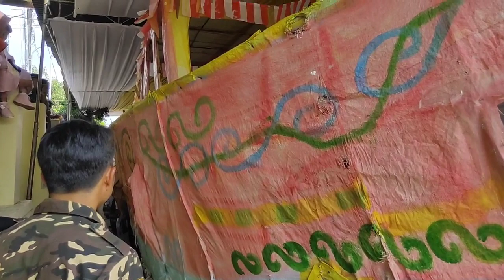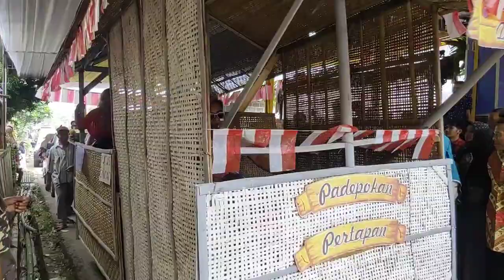KARNAVAL DESA NGADIREJO REBAN, sangat luar biasa antusias masyarakatnya , meriah banget!!!!